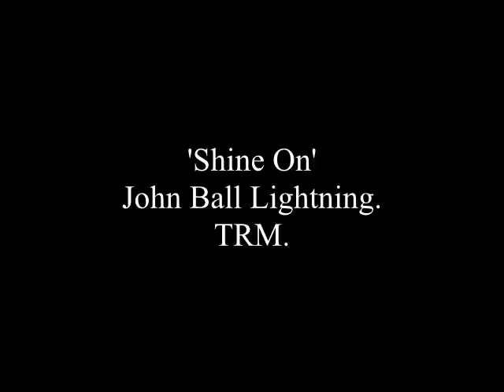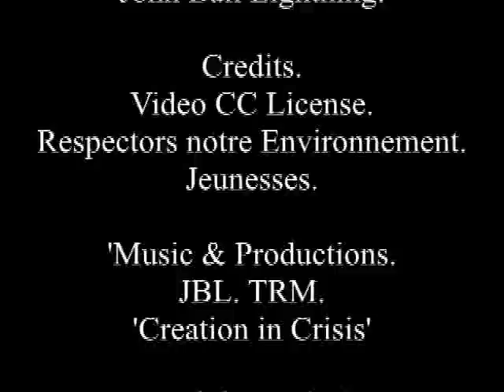'Shine On. TRM.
John Ball Lightning. TRM. Creation in Crisis. Protect our World. Save our Wildlife.
Make a Difference. 'Shine the Light'